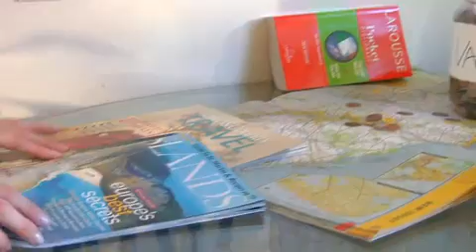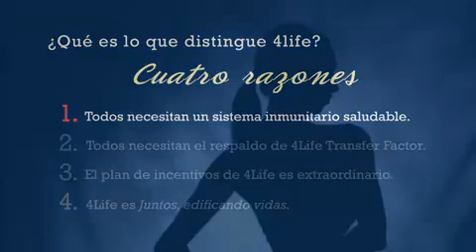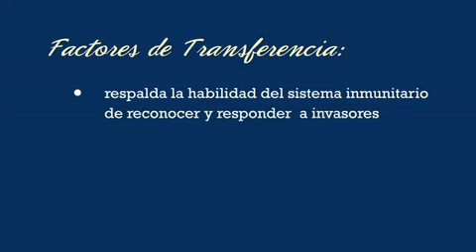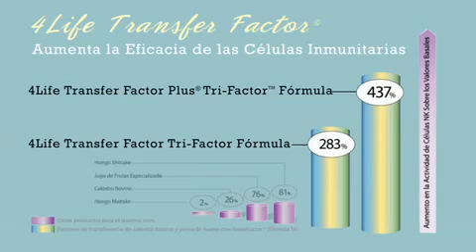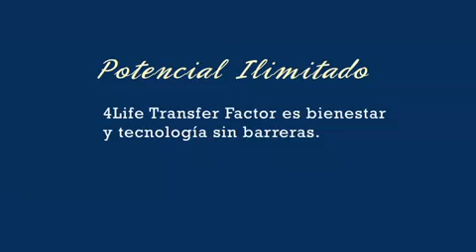Discover 4Life - ESPAÑOL Part I of II(360p_H.264-AAC).mp4